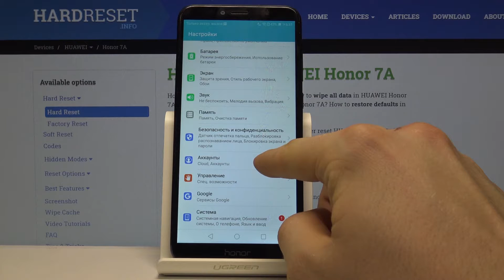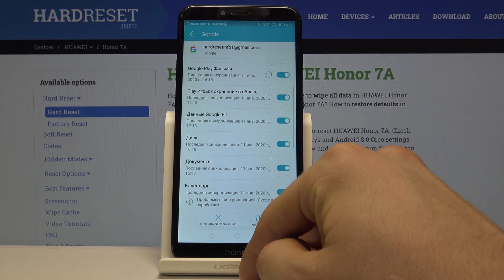Honor 7A — Синхронизация Google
Проверьте больше информации о Honor 7A:
В следующей видеоинструкции вы сможете найти, как синхронизировать Honor 7A с приложением. Мы представляем простой способ активировать вашу группу с помощью приложения. Если вы хотите полностью использовать Honor 7A, проверьте, как настроить полосу Honor 7A. Давайте изучим представленную инструкцию и легко установим приложение, чтобы активировать Honor 7A.